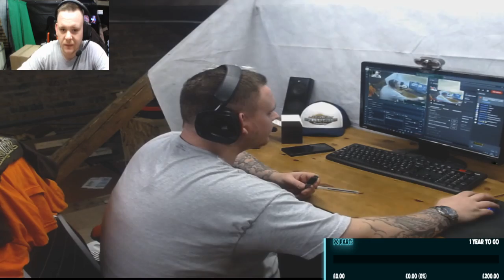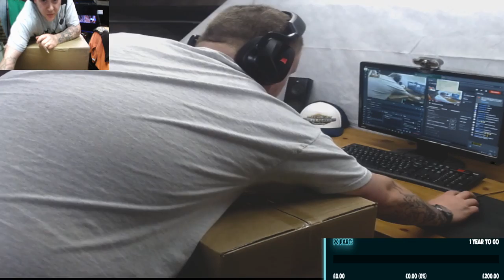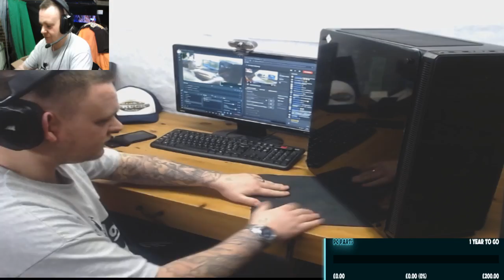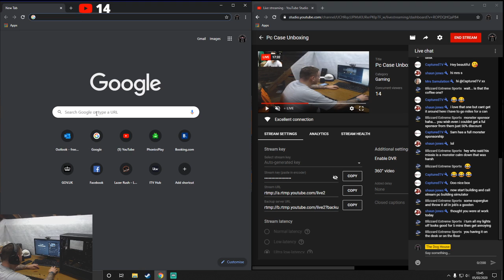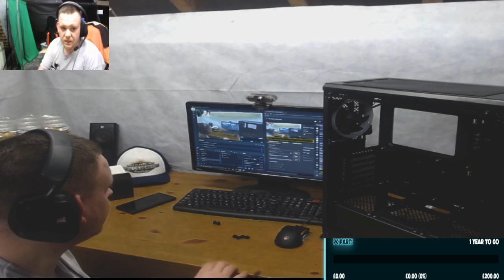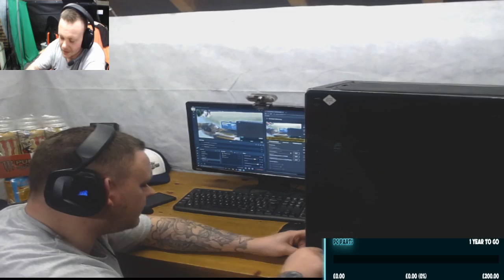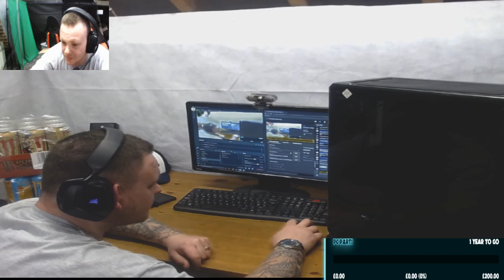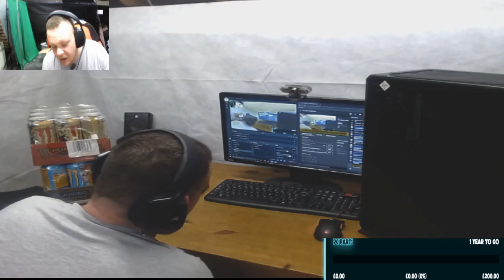Pc Case Unboxing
Sim labs GT1 Evo
cobra bucket seat
Logitech G920 wheel, pedals and shifter
afx firefight mk01 keyboard
afx rgb gaming mouse
afx studio mike
1080p web cam